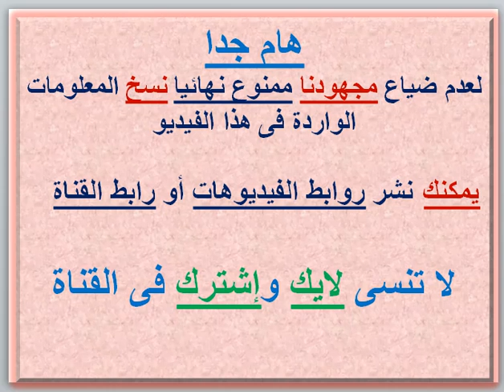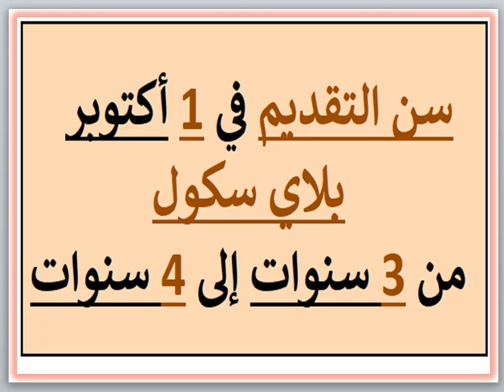مصاريف ومعلومات عن مدرسة اسكندرية للغات ALS (قسم ناشيونال) (السيوف-المندرة - الإسكندريه) 2024 - 2025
مصاريف ومعلومات عن مدرسة اسكندرية للغات ALS (قسم ناشيونال) (السيوف - المندرة - الإسكندريه) 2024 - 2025 Alexandria Language School ALS Fees